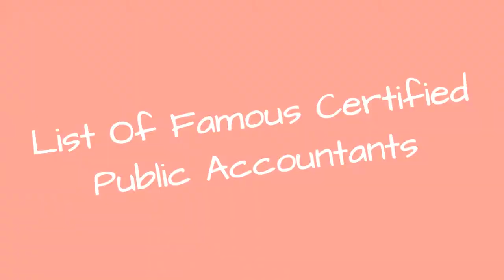List Of Famous Certified Public Accountants 🧡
List of famous certified public accountants, with photos, bios, and other information when available. Who are the top certified public accountants in the world? This includes the most prominent certified public accountants, living and dead, both in America and abroad. This list of notable certified public accountants is ordered by their level of prominence, and can be sorted for various bits of information, such as where these historic certified public accountants were born and what their nationality is. The people on this list are from different countries, but what they all have in common is that they're all renowned certified public accountants.List includes Patricia A. Woertz, Lawrence J. Harrington and more. From reputable, prominent, and well known certified public accountants to the lesser known certified public accountants of today, these are some of the best professionals in the certified public accountant field. If you want to answer the questions, "Who are the most famous certified public accountants ever?" and "What are the names of famous certified public accountants?" then you're in the right place. {nodes}...more
0:00 - Intro
0:00:08 - Ed Slott
0:00:15 - Nathan Larson
0:00:22 - Steven Palazzo
0:00:29 - Michael A. Vitelli
0:00:36 - Beth Brooke
0:00:43 - Kelly Barrett
0:00:50 - Robert F. Hull Jr.
0:00:58 - Janel S Haugarth
0:01:05 - Allen U. Lenzmeier
0:01:13 - George Barrios
0:01:20 - Susan Montee
0:01:27 - Robert A. Niblock
0:01:35 - Craig Johnson
0:01:42 - Howard J. Thill
0:01:50 - Karen J May
0:01:57 - Brent Woodford
0:02:04 - Timothy McLevish
0:02:11 - David M. Walker
0:02:19 - Sharon Lechter
0:02:26 - Wilson Chan
0:02:33 - Mary Alice Taylor
0:02:40 - Krystal Ball
0:02:47 - Patricia A. Woertz
0:02:55 - Peter Falk